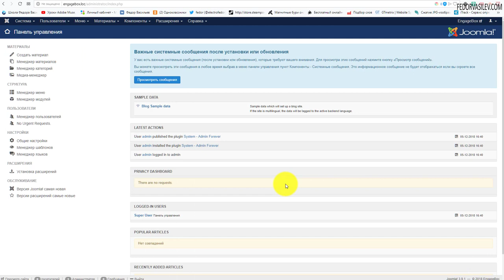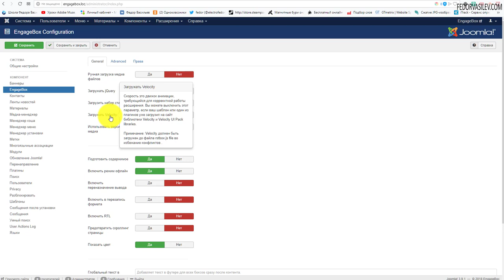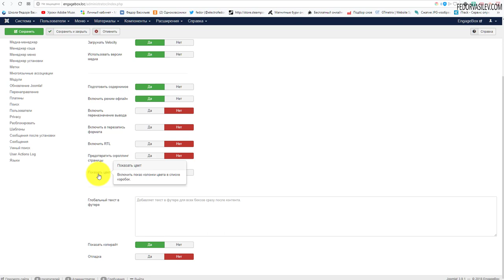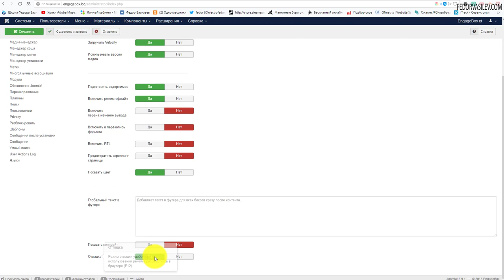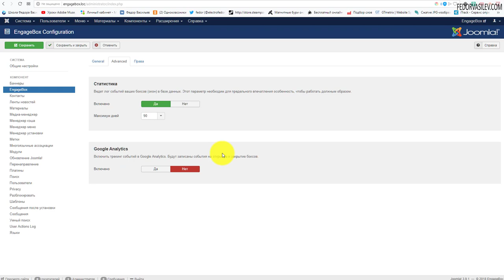Установка компонента EngageBox и глобальные настройки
В этом видео произведем установку компонента EngageBox на движок сайта CMS Joomla. А так же разберем основные настройки компонента EngageBox.